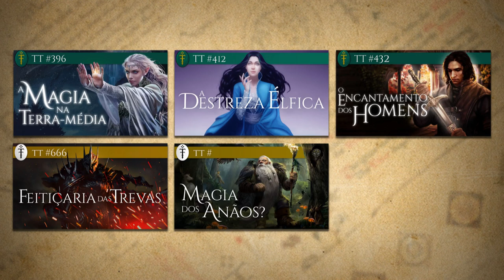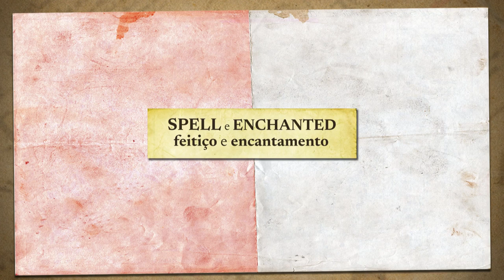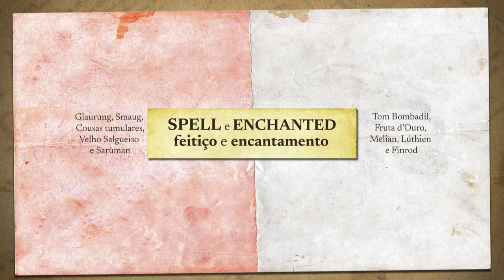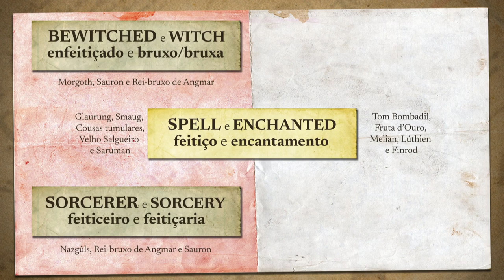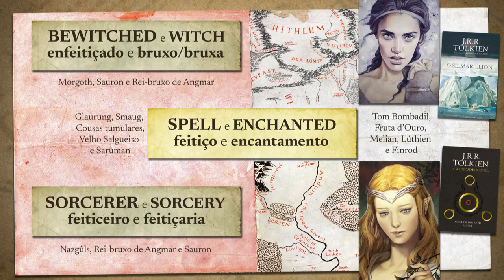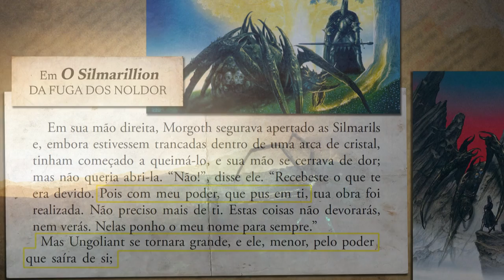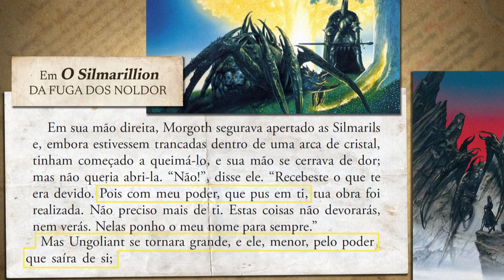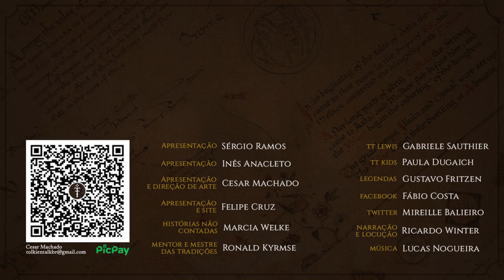Feitiçaria das Trevas | TT 666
A Terra-média de J.R.R. Tolkien possui magos, bruxos, feiticeiros e outros personagens misteriosos, mas qual é a diferença entre eles? Revisitaremos O Senhor dos Anéis, O Silmarillion, o Cartas de J.R.R. Tolkien e com a ajuda de O Hobbit Anotado poderemos responder à questão.

APRESENTAÇÃO
Cesar Machado

Legenda em Português:
Diego Pascoal

CONFIRA TAMBÉM!

MÍDIAS SOCIAIS

TRILHA SONORA

IMAGENS E ARTISTAS:
JASONZ (thumb), Caglayan Kaya Goksoy, Justin Gerard, Ryan Valle (for a Card Game), Ted Nasmith, William Thomy, José L. Serrano Silva, Yliade, Lady Elleth, John Howe, kimberly80, maciejkuciara, J.R.R.Tolkien e Christopher Tolkien.

TAGS E HASHTAGS:

Feitiçaria, Trevas, Angmar, Tolkien, J.R.R. Tolkien, Tolkien Talk